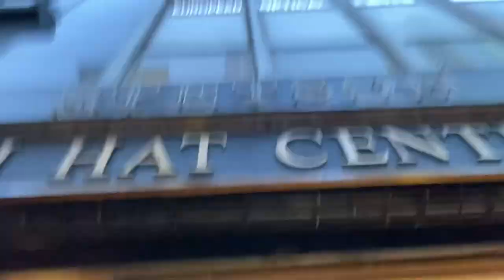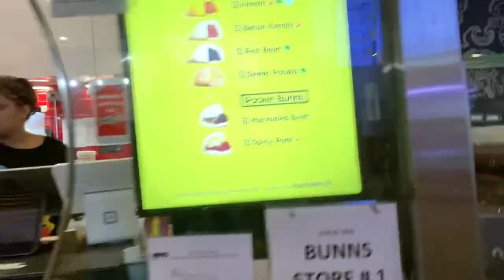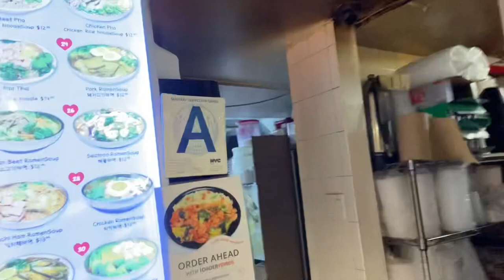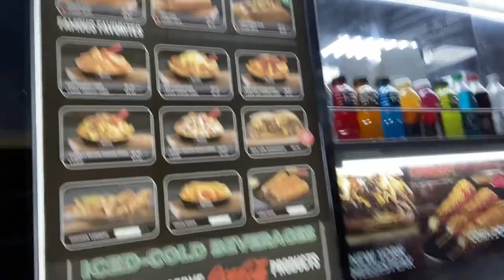Take a Walk With Kevin from “Hats & Guitars” Let’s Chat About our Channel!